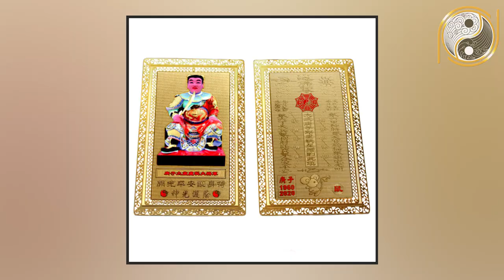Xem Tuổi Làm Nhà Năm 2020 Cho Tuổi Canh Ngọ 1990 Tuổi Nào Động Thổ Là Đẹp Nhất?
01. Linh phù giải hạn
02. Hồ lô hóa giải Ngũ Hoàng
03. Mai Hoa Phú Quý
04. Gương bát quái tinh cầu
05. Kim bài thái tuế 2023
06. Vòng tam hợp Dần Ngọ Tuất
07. Vòng tam hợp Thân Tý Thìn
08. Vòng tam hợp Hợi Mão Mùi
09. Vòng Tam Hợp Tỵ Dậu Sửu
10. Bát bảo tâm kinh
11. Minh Quang pháp bảo cầu
12. Minh Quang pháp bảo lục giác
13. Tỳ Hưu Lộc Tài (Đồng)
14. Tỳ Hưu Khai Vận ( Bạch Ngọc)
15. Bách Niên Tụ Tài ( tụ tài lộc)
16. Song long ngọc ấn ( ấn thăng quan)
17. Kim bài ngũ Lộ Thần Tài
18. Hồ lô bình an ( treo xe)
19. Móc khóa văn xương
20. Ống bút văn xương gỗ đào
21. Bút văn xương gỗ đào
22. Bút văn xương gỗ đào nhỏ
23. Hoa mai kim tiền ( mạ vàng )
24. Các vật phẩm phong thủy khác Nội dung: Xem Tuổi Làm Nhà Năm 2020 Cho Tuổi Canh Ngọ 1990 Tuổi Nào Động Thổ Là Đẹp Nhất?